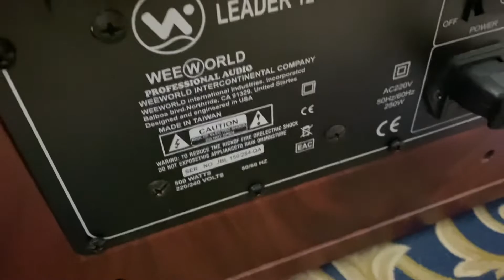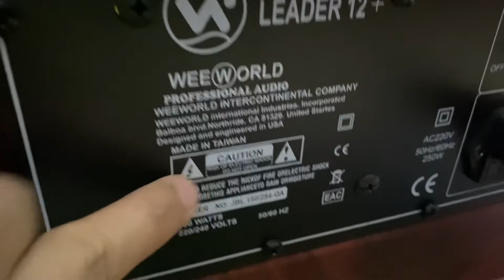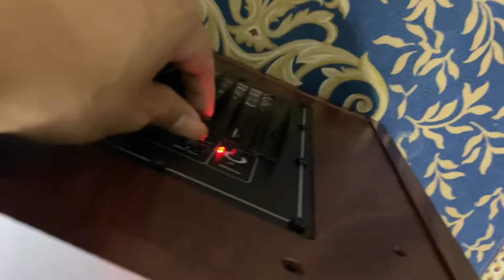Siêu trầm cực hay và quá uy lực weeworld Leader 12+